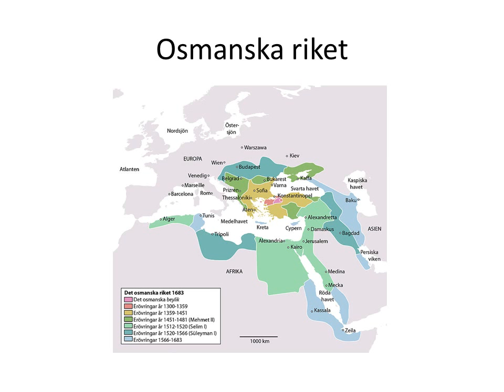Första världskrigets slut Osmanska riket Idr 2